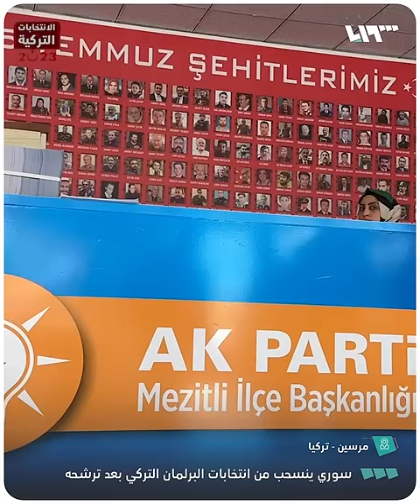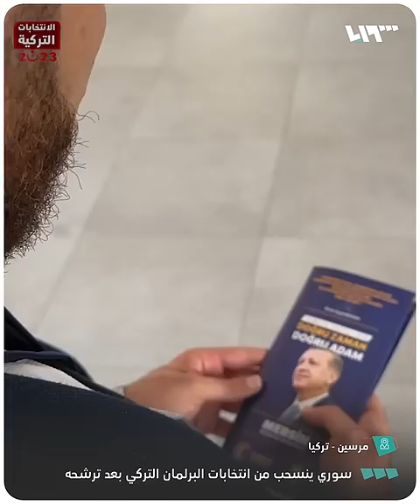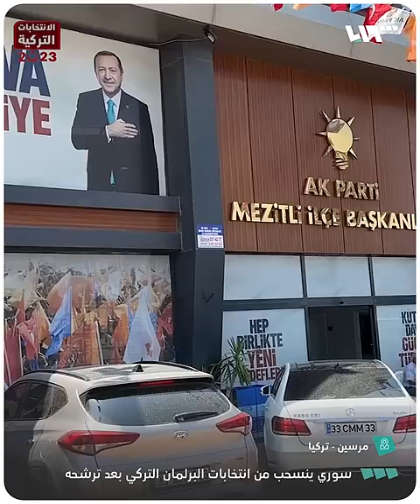سوري ينسحب من انتخابات البرلمان التركي بعد ترشحه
محمد فنصة، سوري حاصل على الجنسية التركية، ترشح لانتخابات البرلمان التركي لكنه انسحب بسبب العنصرية.

يمكنكم متابعتنا عبر وسائل التواصل الاجتماعي المختلفة:
فيس بوك: